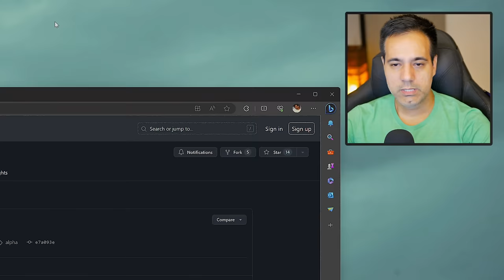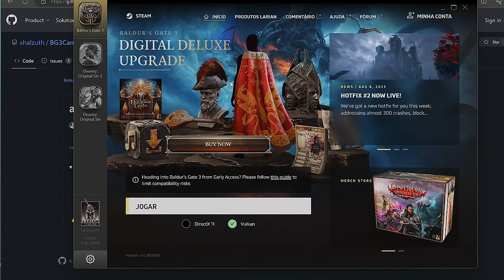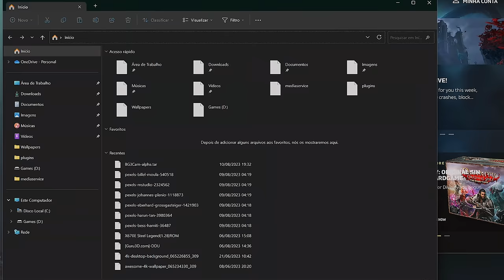BALDUR'S GATE 3 - ENCONTREI A CÂMERA PERFEITA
✅ Link para o Mod - BG3Cam

Nesse vídeo quero compartilhar uma dica, enviada pelos inscritos do canal: um mod para melhorar a câmera do Baldur's Gate 3.

✅ Grupo de promoções no Telegram